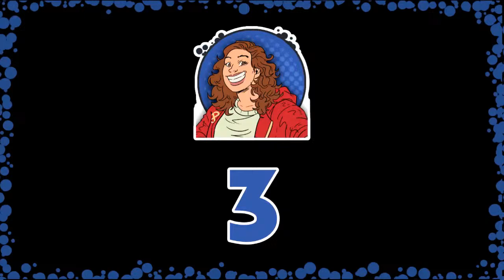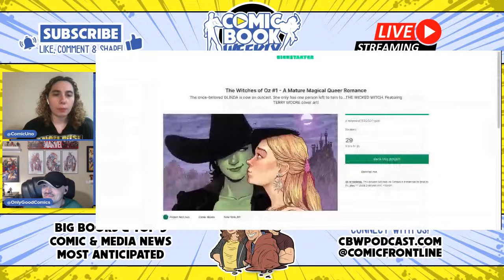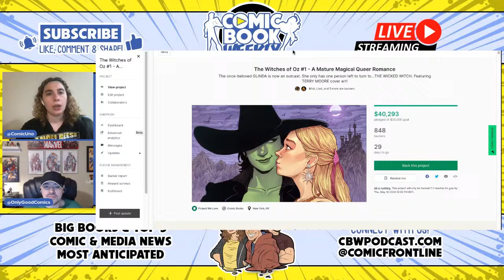Peter Parker is the...SPIDER-GOBLIN?!?!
Peter Parker's relationship with Norman Osborn becomes even more complex as he apparently dons the Goblin mask and hops on a glider as the Spider-Goblin to face the new Sinister Six?! Oh, we're gonna talk about that!

We'll also talk about an R-Rated TMNT movie, a Transformers/G.I. Joe crossover movie, Jeff Lemire's new ongoing series at BOOM! Studios, details on the Jean Grey, NYX and X-Men titles, two new Millarworld titles at Dark Horse and more.

Plus Big Books, Top 5, and Most Anticipated.

Kat's latest Kickstarter massively funded on DAY ONE! Check out the 18+ Mature Witches of OZ campaign here:

Enjoy our show and want to stream your own? Use this link to sign up for StreamYard to get started AND to help this channel!